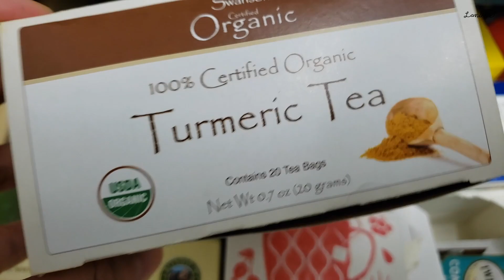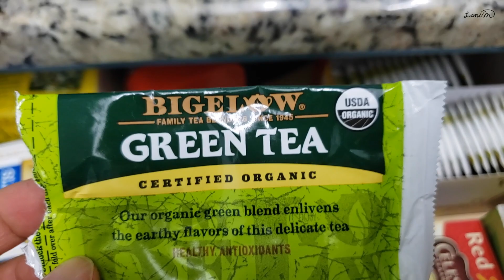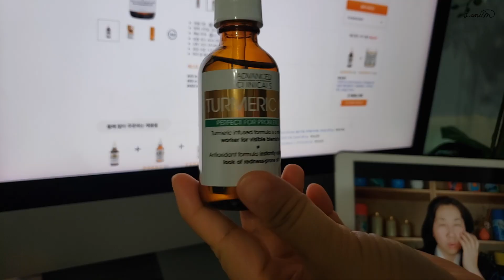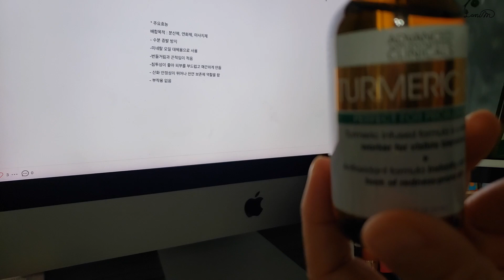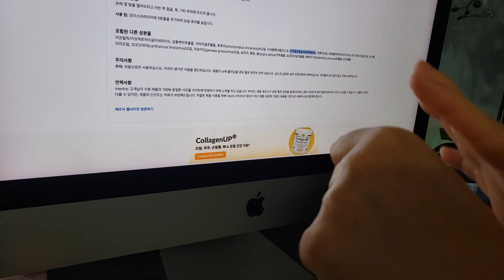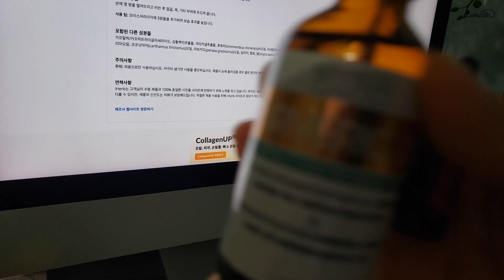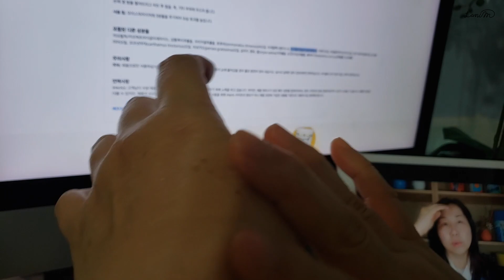떼는 순간 바로 뽀애지는 홈케어 오일 팩 레시피🥣 피부 미백 화이트닝 브라이트닝 스킨케어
2024년에 2022년을 되돌아보니
이때 나름 열심히 관리하며 살려고 노력했다는 생각이 듭니다.
급노화존을 지나 이제 은퇴 준비존에 와 있지만
이제 막 급노화존에 입문해서 갱년기존을 지나야 하는 분들을 위해
지난 영상을 지우지 않고 남겨둡니다.
지나간 시간을 되돌아오지 않지만 그때의 노력들은 남아있네요.
새로 채널에 오셨거나 급노화존에 들어온 분들은 채널 구독하시고
백세관리클럽에서 긍정생활 루틴 함께 해요!

2023년부터 바이오실도 섭취중입니다.

[ 강황 오일 티팩 레시피]

베이스 티는 녹차, 모링가, 페퍼민트차, 강황차
다 괜찮음.

▶️광고없고 판매없고 구매권유 없습니다.

     CFW8015

▶️ 라니마우스 채널 구독하시고
건전하고 건강한 백세관리클럽 함께 하시기 바랍니다!

피부고민을 듣고 이해하고 개선시키는
스킨케어 코스메틱적인 방법입니다.
개개인의 피부는 모두 다르기 때문에, 온라인상의 정보 취득,
제품 구매는 각자의 신중한 선택이 되어야 하며,
제 영상에서 사용하는 제품이 모두에게 잘 맞는
처방이 필요한 연고나 기타 연고 사용에 있어서는
반드시 의사 상담과 처방을 받으시기 바랍니다.
이 채널에서 제공하는 사용법은 의료 베이스가 아니고
여러 제품을 사용할 때 상호 작용을 고려한
스킨케어적인 어드바이스입니다.
온라인 정보 속에서 여러 정보를 취합하고 선택하는 것은
개인 판단과 책임입니다.
​본 채널은 시청자의 선택과 결정 그리고
그에 따른 결과에 대한 어떠한 책임도 지지 않습니다.
영상마다 나온 피부 관리법을 모두 한 시기에 적용하면
피부에 무리가 갈 수 있습니다.
스킨케어 제품이나 관리법은 피부 타입과 상태,
시기별로 적절히 사용하시기 바랍니다.
이 채널은 노화되어가는 서로의 피부 고민을 들어주고
조금이나마 피부 기분과 상태를 향상시켜
함께 안티에이징을 격려해 나가는 역할을 하겠습니다.
피부과적인 문제는 반드시 본인 주치의와 상의하시기 바랍니다.
함께 피부에 위로와 격려가 되는
즐거운 스킨케어 해 나가면 좋겠습니다.

Licensed Esthetician
K-Beauty Expert
Cosmetic Maker
한국 화장품 해외 제조 판매 /마케팅